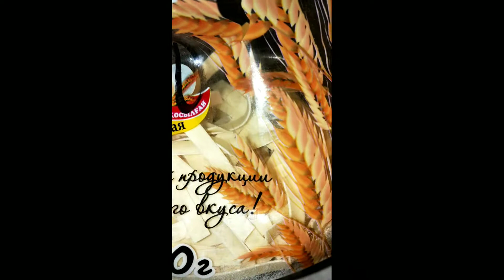Ауыз ашарға арналған меню. Ыстық тағам, салат және тәтті десерт. Ифтар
Сәлем бердік. Ораза кабыл болсын. Рамазан мүбәрәк болсын.
Ауыз ашар уақытына арналған менюмен бөліскелі отырмын. (Ифтар)
Ыстық тамак, көктемдік Салат, шелпек және десертке ауызға салғанда еріп кететін меренговый рулет.
Ауыз ашарға қандай тағам әзірлесем деп жүрсеңіз осы видео сіздер үшін

Видеорецепттер аптасына 3 мәрте шығады өткізіп алмау үшін қоңыраушамен тіркеліп қойсаңыздар!

   Ыстық тамак Дапанджи
🌟Асханадығыдай иісімен мұрын жаратын рецепт
Тауык еті - 700гр
крахмал 1 ас қасық
соя тұздығы 2ас қасық

Пияз 1 үлкен - лук
сәбіз кішігірім - морковь
бұрыш 2шт - перец
томат пастасы 1 ас қасық
Паприка
Бадьян  1,2 шт
Тұз
кара бурыш
картоп - 2шт үлкен - картошка

менде Лагманға арналған дайын кеспе. Удон  кеспесін алып немесе қолдан жайса болады

😋Шелпек
Жылы су - 300гр
түз  1 ш.қ
қант 1 ас қасық
дрожжи 1 ш.қ
майонез 1 ас қасық
саруыз 1шт
Ұн - 500гр
Пісіруге сұйык май

❤️Көктемдік салат

Запеченное филе
жұмыртқа 3шт
қияр - 2шт
редиска - 5,6 шт майда болса

🥗соуска
3 саруыз
чеснок 1шт
тұз
горчица 1 ш.қ
сұйық май 5 ас қасық
лимон шырыны

🍫Меренговый Рулет
5 жұмыртқаның ақуызы
қант 200гр
тұз- шым шым
лимон қышқылы қасықтың ұшымен
150'С қызып тұрған пеште 40-45мин пісіреміз. Егер беті күйетін болса ағаш таякша қойып қойыңыз пештің есігіне.

Кремге
150гр Кілегей 33%
150гр - Творожный, сливочный сыр
қант ұнтағы 2 ас қасық
салмасына банан, жидектер

Ауыз ашарға қандай тағам әзірлесе болады?
Ауыз ашарға қандай тамақ жасайды
Ауыз ашарға қандай тамақ жасаса болады
Меню на ауызашар
Меню на ифтар

Рамазан 2021 қабыл болсын
Ниеттеріңіз қабыл болсын